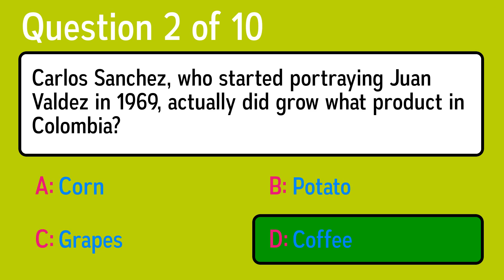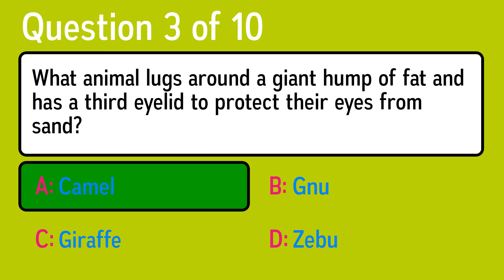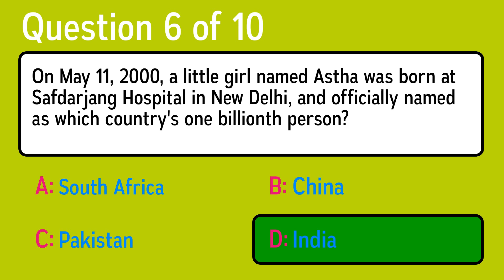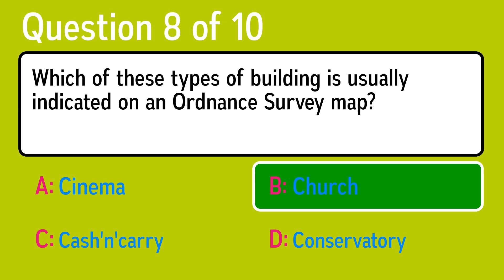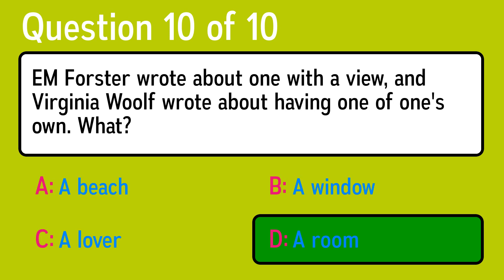Mixed Knowledge Test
Question 1: In 1998, the European Union agreed upon a single currency called what?
 Answer a: Buck
 Answer b: Pound
 Answer c: Dollar
 Answer d: Euro

Question 2: Carlos Sanchez, who started portraying Juan Valdez in 1969, actually did grow what product in Colombia?
 Answer a: Potato
 Answer b: Corn
 Answer c: Coffee
 Answer d: Grapes

Question 3: What animal lugs around a giant hump of fat and has a third eyelid to protect their eyes from sand?
 Answer a: Giraffe
 Answer b: Camel
 Answer c: Zebu
 Answer d: Gnu

Question 4: Boiling ground or chopped cereal with milk or water makes what?
 Answer a: Granola
 Answer b: Porridge
 Answer c: Flapjack
 Answer d: Shredded Wheat

Question 5: What would you do with the hand-held gadget Kindle?
 Answer a: Brew beer
 Answer b: Read books
 Answer c: Make spaghetti
 Answer d: Roll cigarettes

Question 6: On May 11, 2000, a little girl named Astha was born at Safdarjang Hospital in New Delhi, and officially named as which country's one billionth person?
 Answer a: India
 Answer b: South Africa
 Answer c: Pakistan
 Answer d: China

Question 7: Who played Chief Brody in 1975 movie "Jaws"?
 Answer a: Roy Schneider
 Answer b: Harrison Ford
 Answer c: Robert Redford
 Answer d: Dustin Hoffman

Question 8: Which of these types of building is usually indicated on an Ordnance Survey map?
 Answer a: Cinema
 Answer b: Conservatory
 Answer c: Church
 Answer d: Cash'n'carry

Question 9: Aibo from Sony was a robotic version of what pet?
 Answer a: Turtle
 Answer b: Dog
 Answer c: Cat
 Answer d: Fish

Question 10: EM Forster wrote about one with a view, and Virginia Woolf wrote about having one of one's own. What?
 Answer a: A room
 Answer b: A lover
 Answer c: A beach
 Answer d: A window